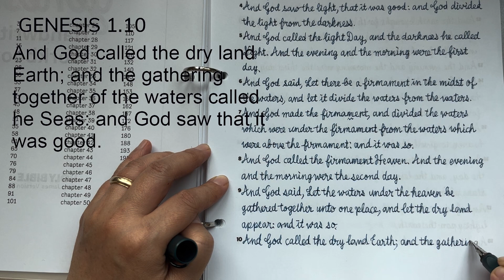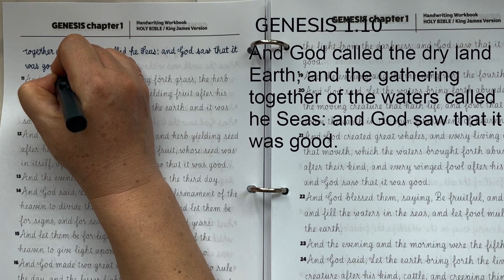1.10 GENESIS cursive handwriting / Holy Bible / KJV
0:00 - 0:55: Partita No. 3 in A Minor, BWV 827: VI. Scherzo Glenn Gould
0:59 - 2:26: Partita No. 1 in B-Flat Major, BWV 825: V. Menuet I & II Glenn Gould